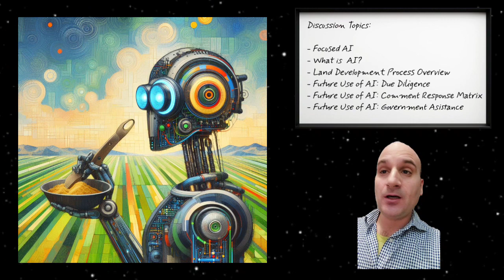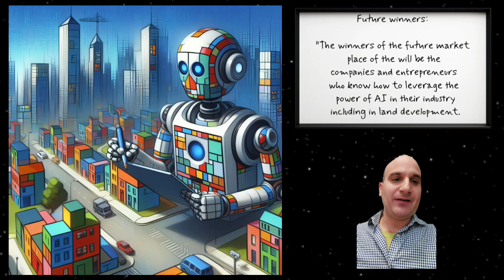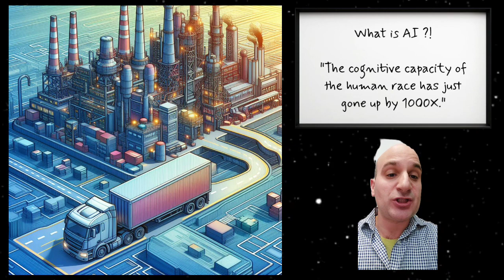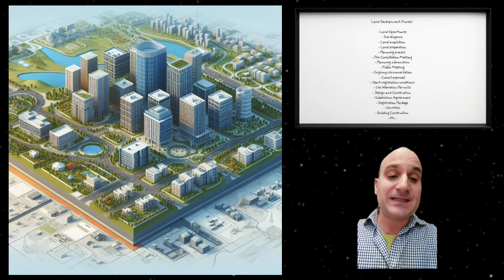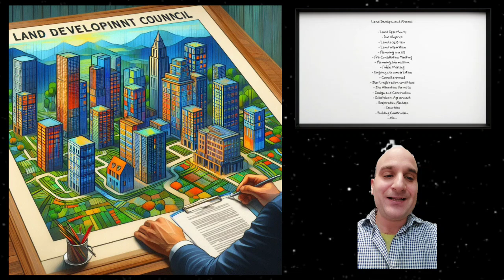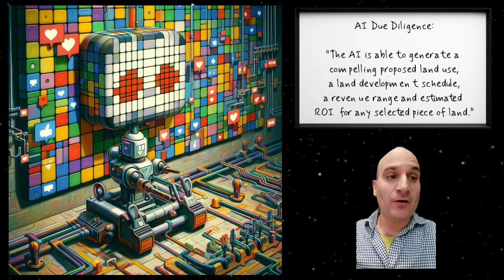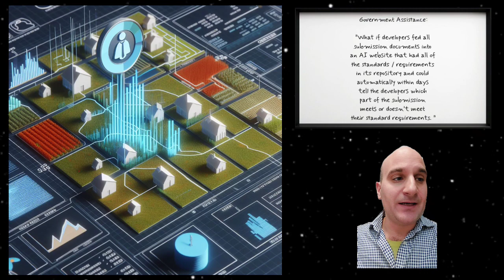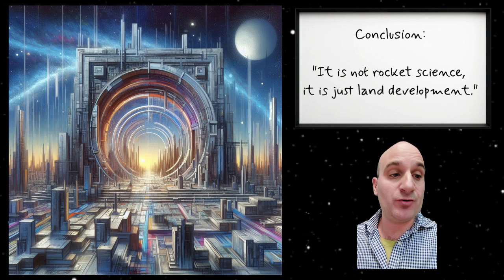Idea Matrix: AI + Land Development